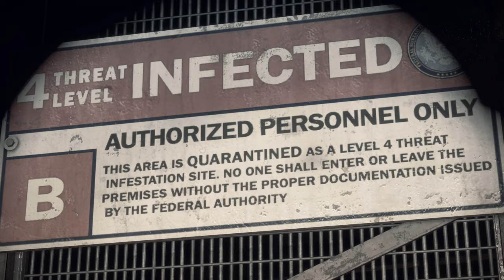Dead Rising 3 - Part 1 - Gameplay Walkthrough 4K 60FPS - pc game - Apocalypse Edition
想想辦法吧老爸第一期 lucky
lucky 李乐祺
Marvel Spiderman
technoblade death
No copyright gameplay
ncgw
ncg&w
ps5 gameplay
playstation 5

PS5 Mod Gameplay - Free To Use

ryzen 5600g
rtx 2080 ti
pc
the walking dead definitive
the walking dead definitive edition
rotmg
kixeye
realm of the mad god

DEAD RISING 3 APOCALYPSE EDITION Gameplay Walkthrough 4K No Commentary